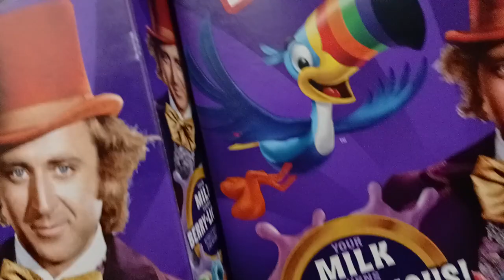September 6, 2023